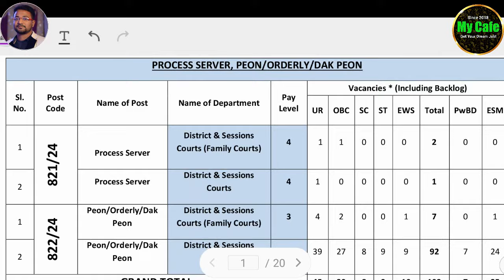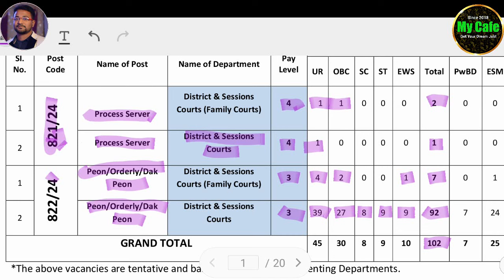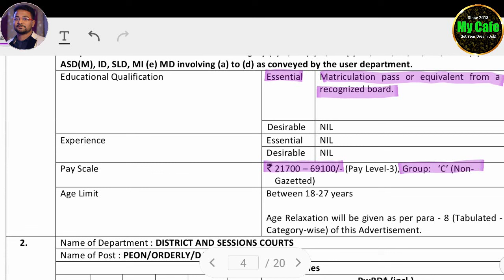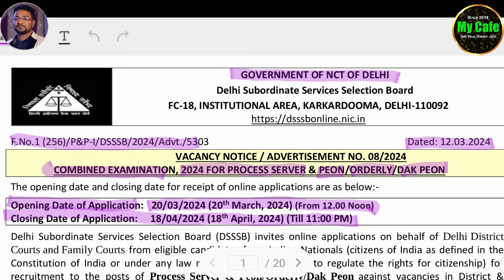Dak Peon Recruitment 2024 – ডাক পিওন পদে কর্মী নিয়োগ, মাধ্যমিক পাশে আবেদন করুন। my cafe